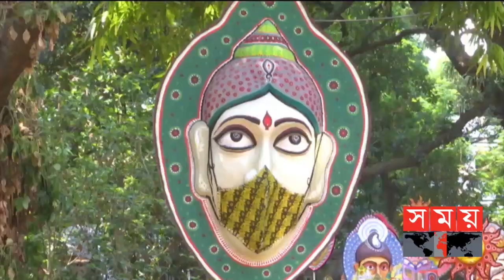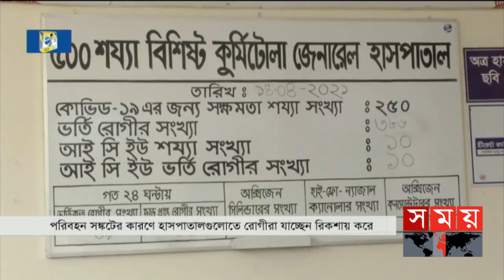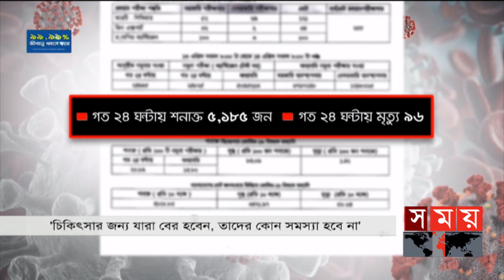সময় সংবাদ | বিকাল ৫টা | ১৪ এপ্রিল ২০২১ | Somoy tv Bulletin 5pm | Latest Bangladeshi News